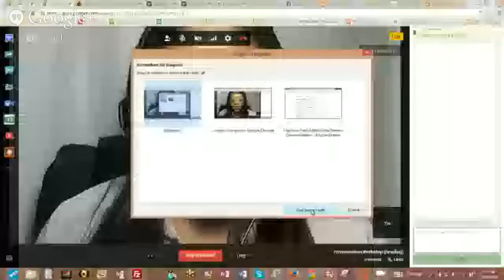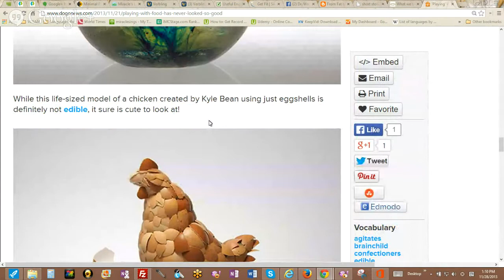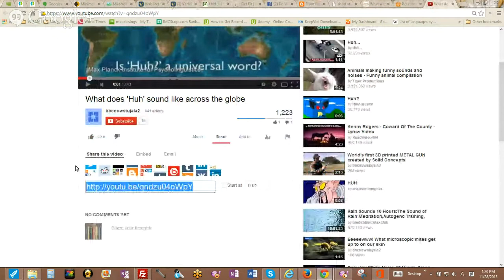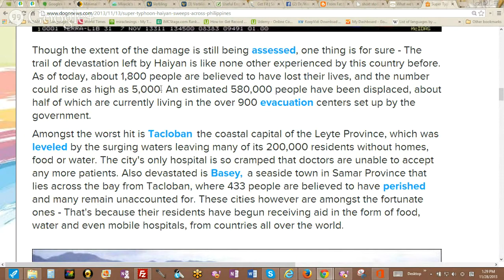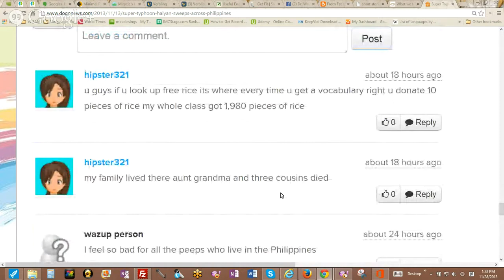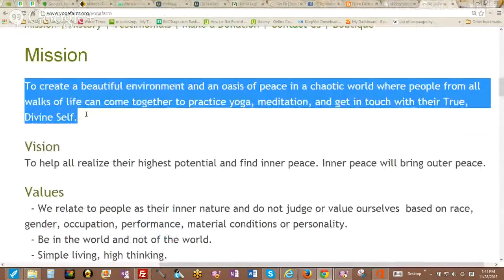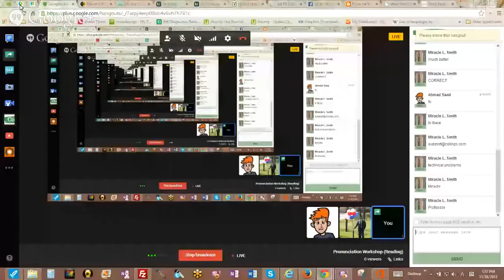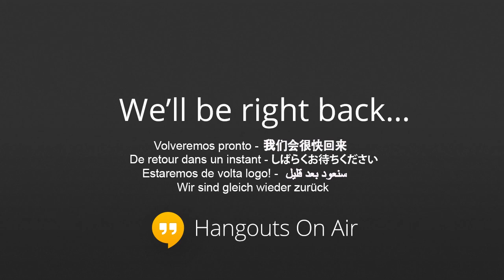Pronunciation Workshop (Reading)